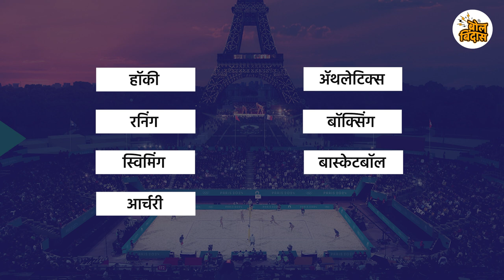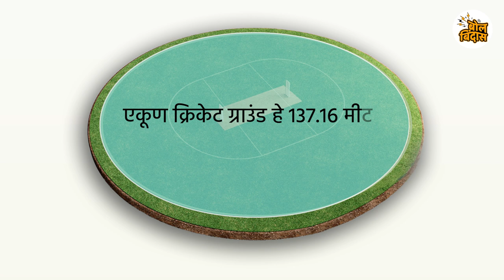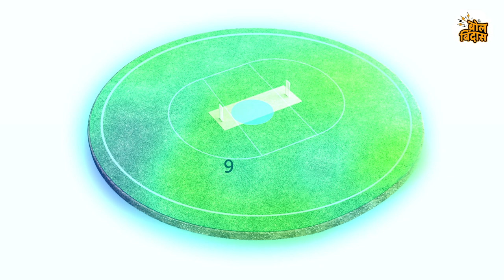क्रिकेटमधे असलेले स्टंप्स तीनच का असतात ?